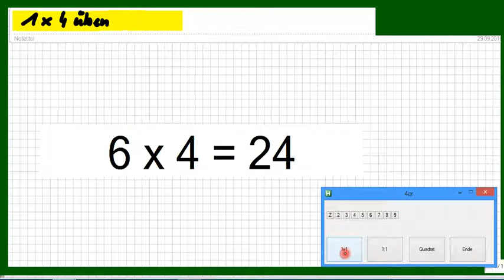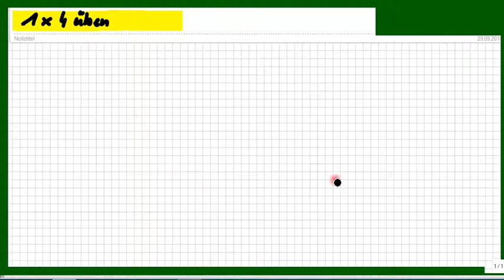1 mal 4: Wie kann man das EinMalEins lernen durch Üben? Hier 1x4-Aufgaben als Übungs-Video.